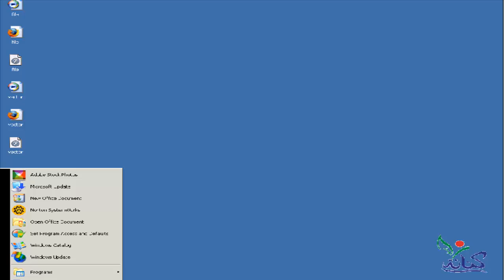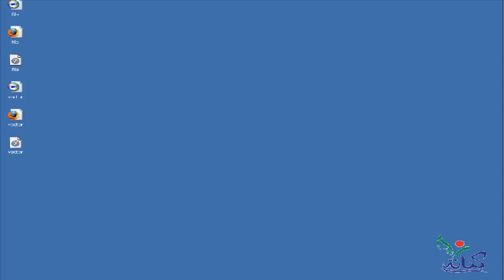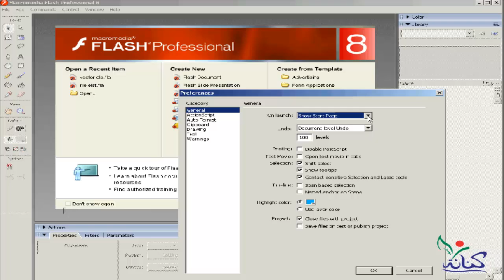درس شرح تعليم برنامج فلاش مع مهندس هشام مرسى من الصفر للمبتدئين learn flash